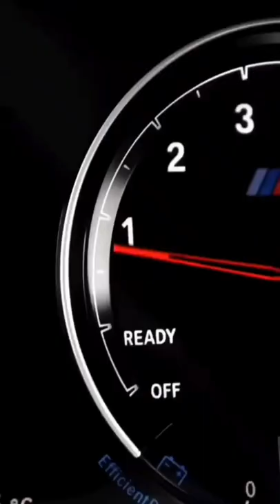Bmw M2 Vertical Whatsapp status